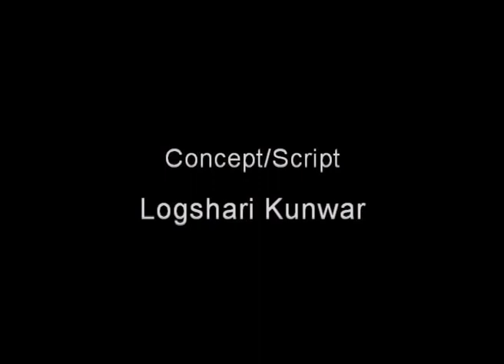दास प्रथा कहिले सम्म ?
The video is about kamlary, kamaiya and haruwa charuwa.